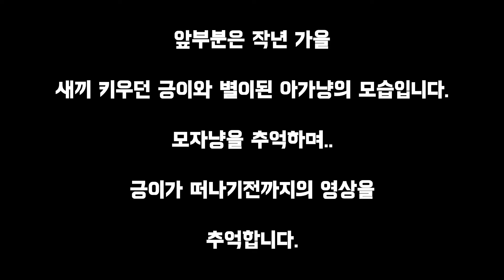갑자기 이유도 모른체 떠나버린 어미 길고양이 "긍이"를 추억합니다.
24년 2월27일... 길냥이들 셔틀중에 고양이가 죽어있다는 연락이 왔습니다.

급히 가보니.. 그곳엔 전혀 상상치못했던 이쁜 긍이가 있었습니다.

곁에 새끼냥이가 지키고있다가..
저를 보더니.. 도망쳤습니다..(이건 영상에 못담았네요)

도대체 건강하던 길고양이가 왜 이렇게 된건지..
머릿속이 복잡하기만 했습니다.

외상도 없고.. 심장마비였을까?

이번에 꼭 중성화해주고 싶었는데...

이제 긍이는 편안하게 쉬기를 바랍니다...

On February 27, 2024... I received a call that a cat was dead during a shuttle for stray cats.

I quickly went there and there was a pretty Geungi that I had never imagined.

There's a kitten guarding you nearby...
When he saw me... he ran away... (this wasn't captured on video)

Why on earth did a healthy stray cat end up like this?
My mind was just confused.

There was no trauma... was it a heart attack?

I really wanted to get neutered this time...

I hope Geung can rest in peace now...

🎵 작곡(a musical composer) : 무지개밥(Rainbow rice) 🎵 음악제목(Music Title) : 그립고 그리운 우리 사랑이야기_  ￼ • 💗 그립고 그리운 우리 사랑이야기 (애틋한, 따뜻한 분위기)

오늘의 일기 -   ￼ • 취향 가득 담긴 음악을 만들었어요 : 가슴이 웅장해지는 음악,  브...

Oneul -   ￼ • 비가 와서 니 생각이 났어(Cloudy Rain) | 귀여운음악, ...